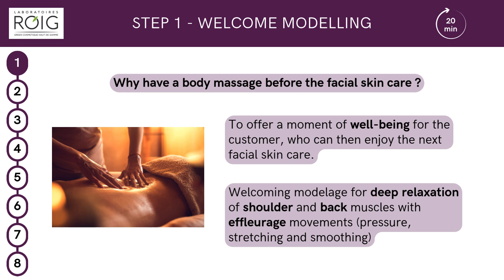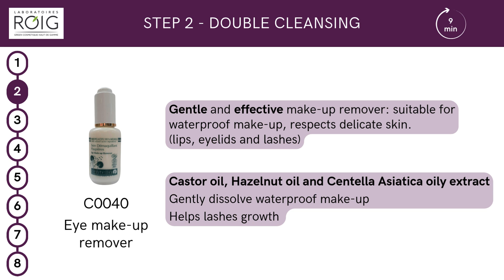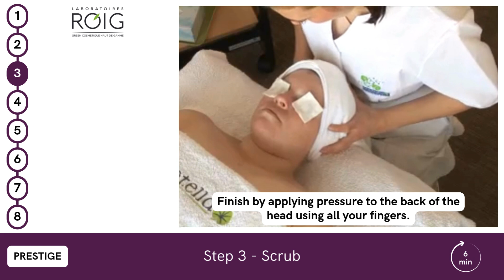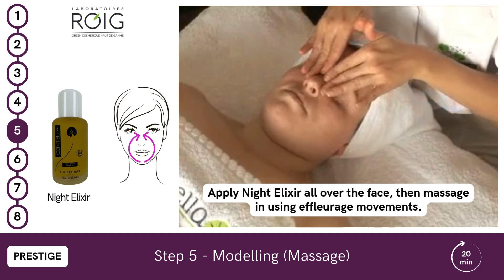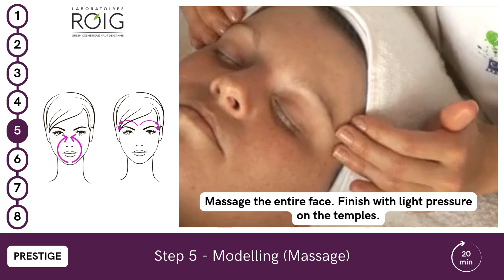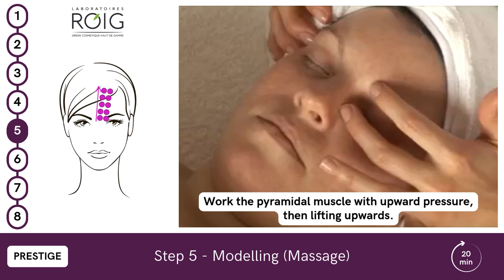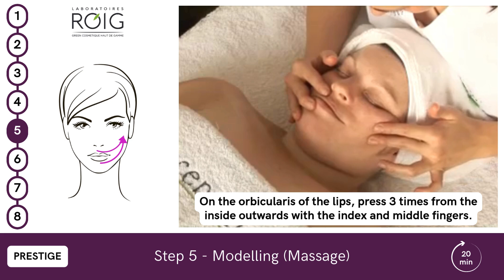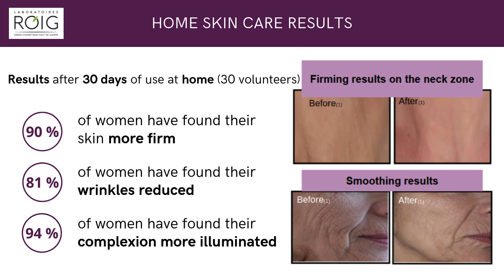Anti-Age Prestige. Step-by-step treatment review with comments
Discover Centella's luxury anti-ageing and anti-wrinkle treatment.
Natural-Effective-Targeted.